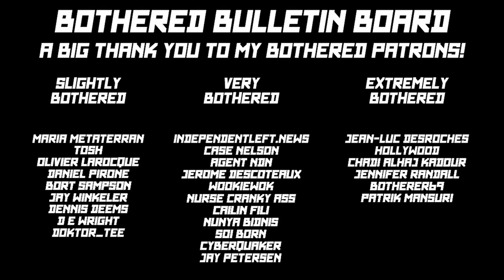The whitewashing of Queen Elizabeth's reign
Queen Elizabeth II has died, so let's talk about her 70 years on the throne...